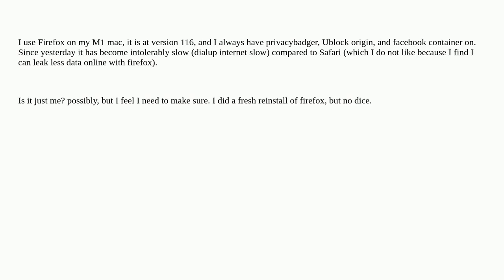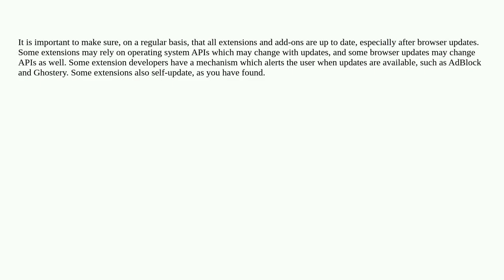Apple: Is Firefox 116 super slow or is just me?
Is Firefox 116 super slow or is just me?

A special thanks goes out to the community

  firefox